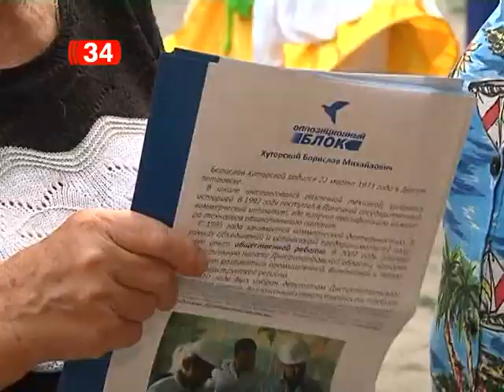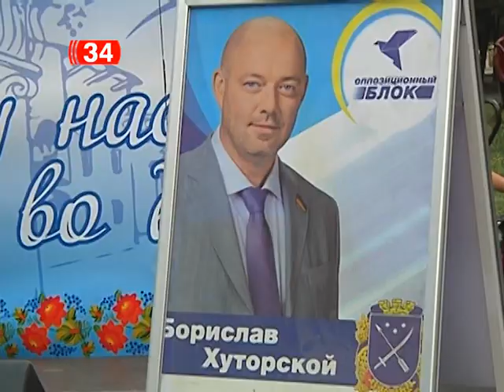Акция "А у нас во дворе"